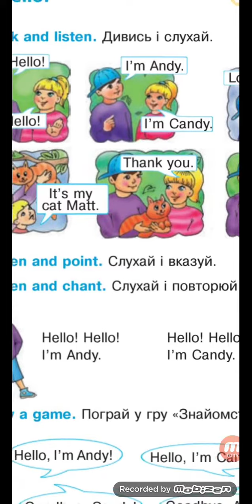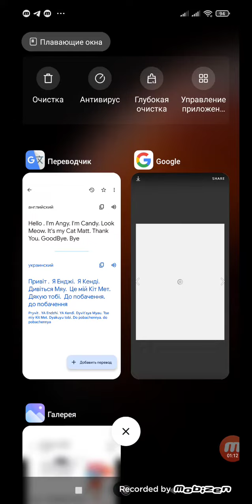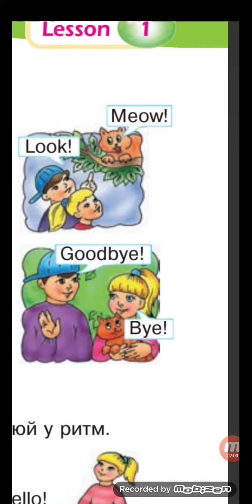Англійська мова 1 клас для дітей Ірпінь